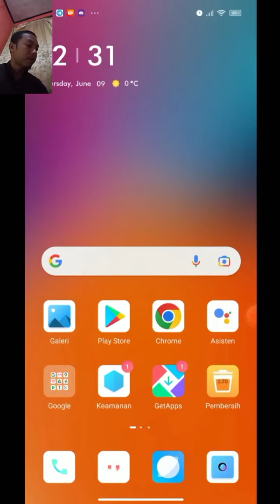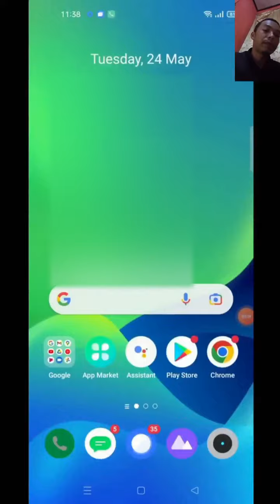SAMSUNG A20S Vs oppo reno 7z VS REDMI note 8 VS REALME 8i,incoming calls